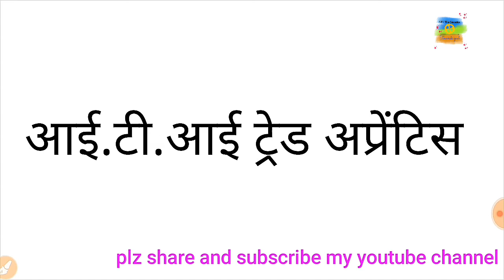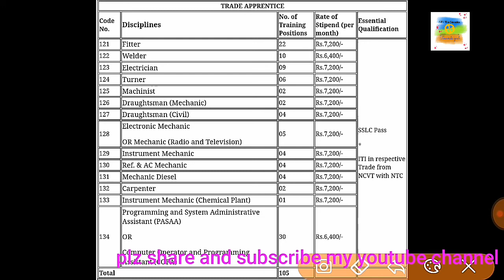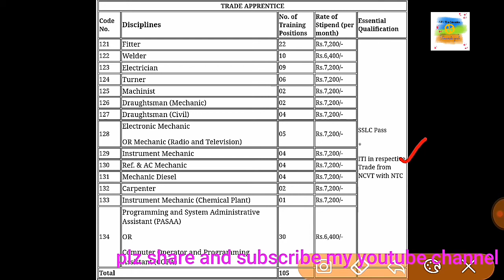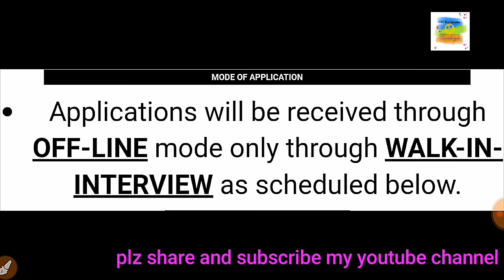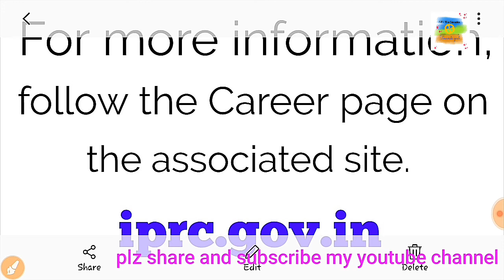Indian space Research Organisation ।। Iti Apprentice training ।।...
इसरो मे अप्रेंटिस का सुनहरा मौका ..